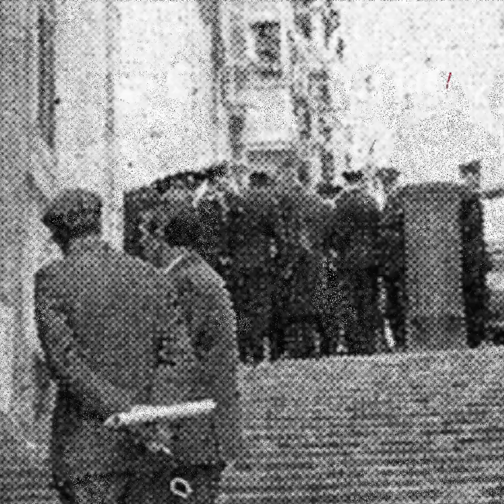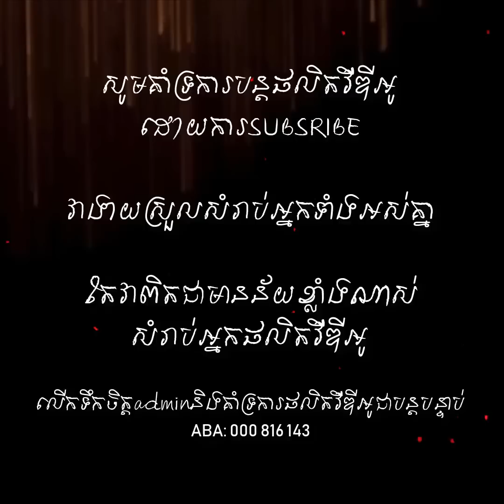ក្មេង​ប្រុស៨ឆ្នាំម្នាក់បានស្លាប់យ៉ាងអាថ៌កំបាំង | TWANNIE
រឿងក្ដីឃាតកម្ម ក្មេង​ប្រុស៨ឆ្នាំម្នាក់បានស្លាប់យ៉ាងអាថ៌កំបាំង | TWANNIE

👉គាំទ្រការផលិតវីឌីអូជាបន្តបន្ទាប់តាមរយៈ
😊ABA admin: 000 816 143

😊Bizarre Case គឺជាឆានែលដែលវែកញែកអំពីរឿងក្ដីឃាតកម្មពិតៗ ដែលផ្តោតលើករណីចាស់ៗ ឬករណីដែលបានបាត់បង់ ដែលត្រូវបានបំភ្លេចចោលពីប្រវត្តិសាស្ត្រ។
ប្រសិនបើអ្នកមាន​​ចំណាប់អារម្មណ៍​ចង់ដឹងលើករណីណាមួយនៅក្នុងវីឌីអូបន្ទាប់ៗទៀត ស្វាគមន៍សរសេករណីនោះក្នុងខំមិនខាងក្រោមវីឌីអូ។